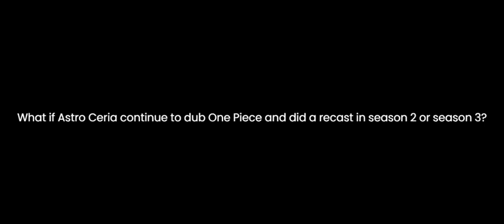One Piece Malay voice actor prediction (Straw hat Pirates)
One Piece had been dub by Astro Ceria, but only the first season. So, what happens when they continue to dub One Piece and did a recast in season 2 or 3? What I mean by recast is they change the voice actors for the first five members (Luffy, Zoro, Usopp, Sanji, Nami). Luffy might be voice by female. In the first season, he voice by male. The reason why I said that Luffy might be voice by female is because the same thing happens to one of the character that share the same Japanese voice actress with him, Kirimaru Settsuno from Nintama Rantaro (aka Ninja Boy). He voiced by male in the first season. Starting from maybe around season 3 like that, I don't know, he voices by female. Well, you can say that he's a kid, so it's better for having a female voice actress. Who knows?

And for Malaysian, doa lah supaya One Piece dpt tayang balik dekat Astro Ceria. Alah, kalau compare dgn Doraemon, dan Ninja Boy, taklah panjang mana. Rasanya pendek je.

I will mention the voice actors for the first season, and mention the characters voice that I use for samples in comment.